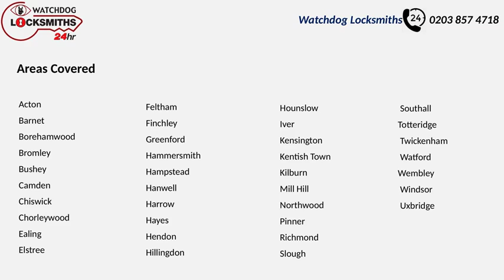locksmith near me London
locksmith services 24 hour and 30 min response time